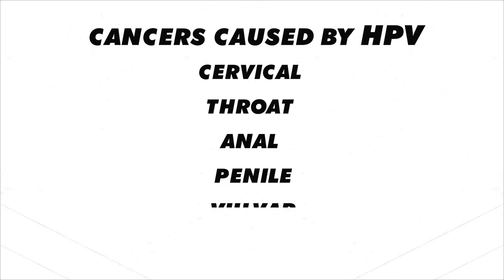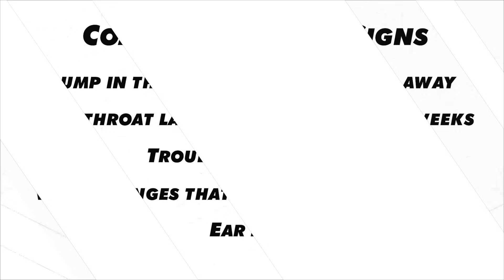Preventing HPV and Head and Neck Cancer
A lot of people know that HPV can cause cervical cancer, but fewer people understand that it causes throat cancer and other cancers as well. In the U.S., HPV infections are estimated to cause about 37,300 cases of cancer. It’s also important to know that HPV causes 70% of throat cancers—also referred to as head and neck cancer or oropharyngeal cancer—often years after an initial infection.

There are about 12,900 cases of throat cancer in men each year compared to 2,300 in women.

So, what can you do? First—get the facts. Second—consider the HPV vaccine. It’s safe, proven, and can prevent up to 90% of HPV-related cancers. And third—if you notice symptoms, don’t wait. Get checked.

Learn more about HPV and cancer at ASHA.